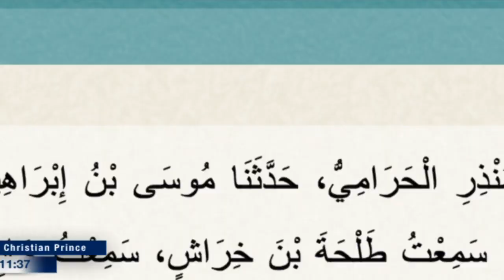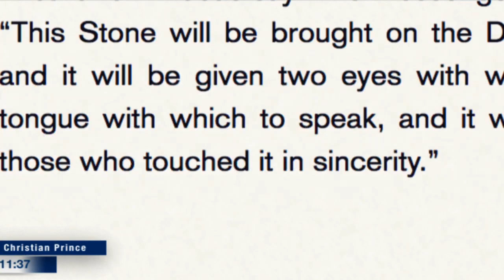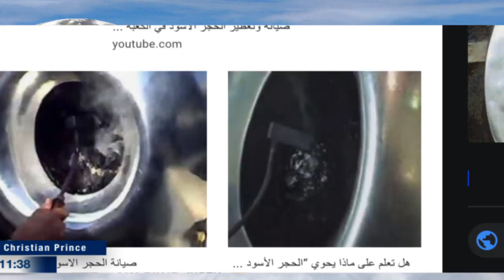CHRISTIAN PRINCE CALL ZAKIR NAIK ABOUT THE BLACK STONE🕋 !!!